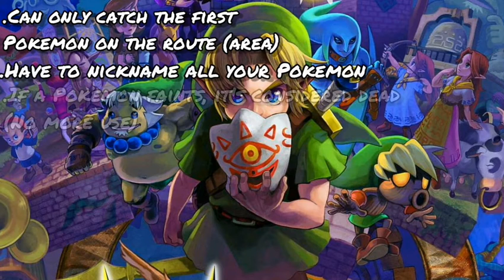Pokemon Red Nuzlocke EP.1 The Decimation Of Route 1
This is the first episode of the Pokemon Red Nuzlocke series. Ignore my old cringe videos about leaf green Nuzlockes. From now on my content is going to be good.